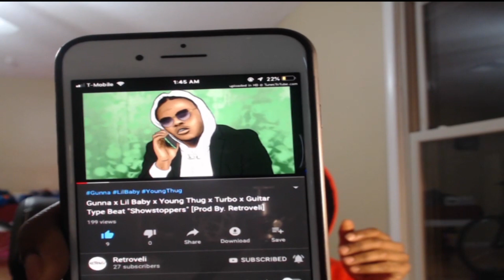Future - Jumpin on a Jet (Official Video) | Reaction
Reaction to Future's latest single "Jumpin on a Jet" off of his highly anticipated album "Future HNDRXX Presents: The WIZRD"